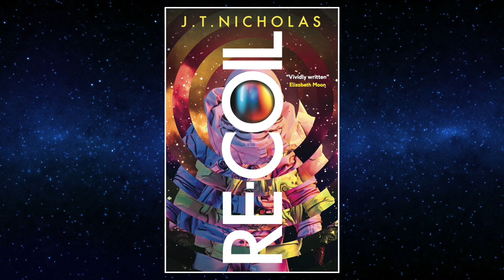SFF180 🚀 ‘Re-Coil’ by J.T. Nicholas ★★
A deep space salvage worker must join forces with the corporation that murdered his entire crew in order to stop a rogue AI that threatens all of human civilization.

Support SFF180!